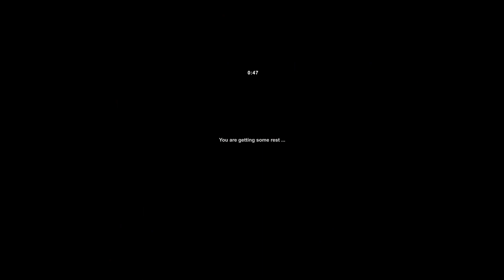Euro Truck Simulator 2 gameplay walkthrough ep135 No Commentary